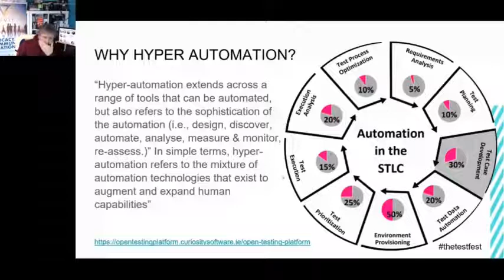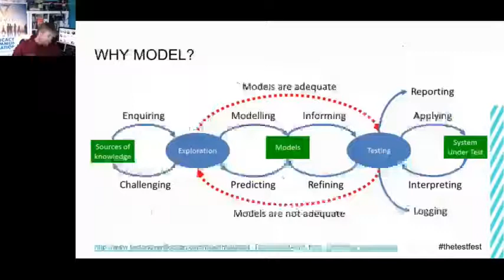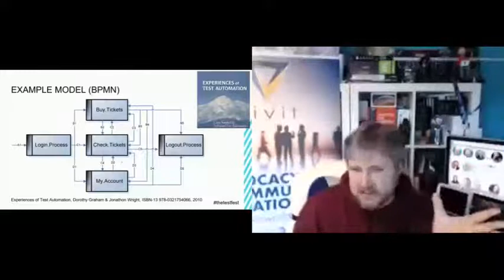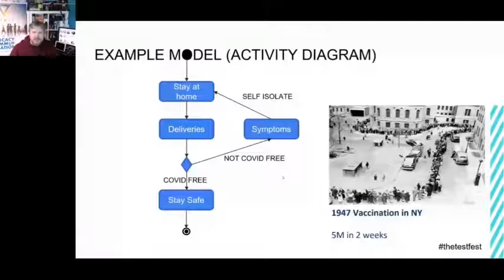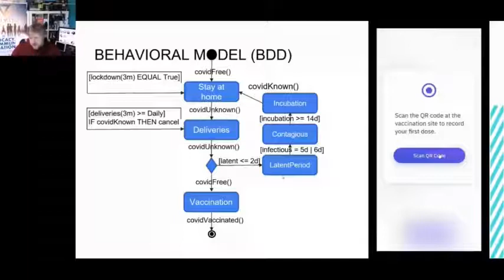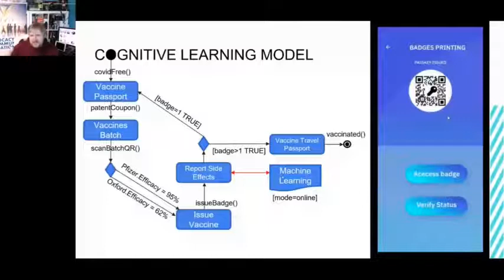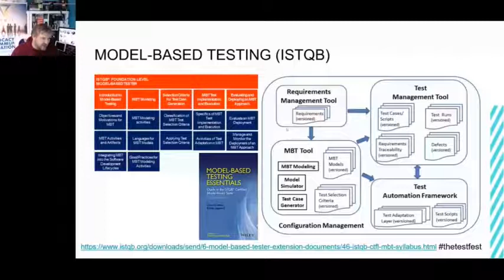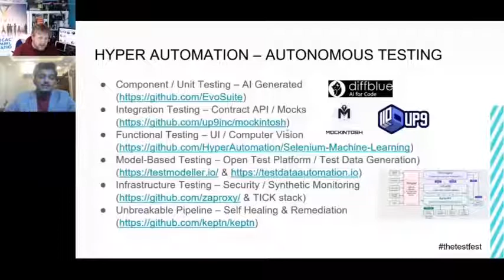Hyper Automation – Model Based Testing 2.0 by Jonathon Wright, CTO - Digital Assured at TestFest UK